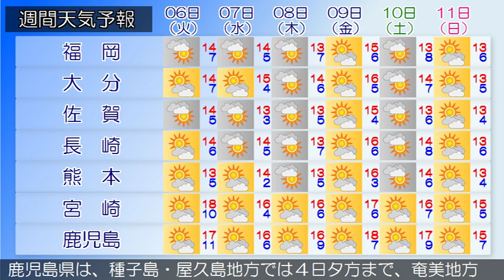2016/12/04 九州地方の天気予報 夕